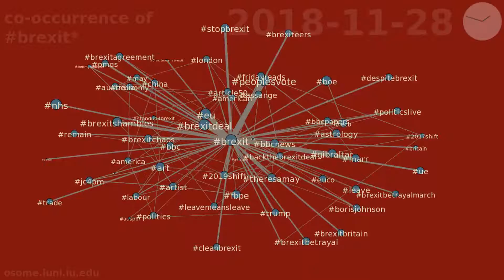co-occurrence of brexit* between 2018-11-15 & 2018-12-15